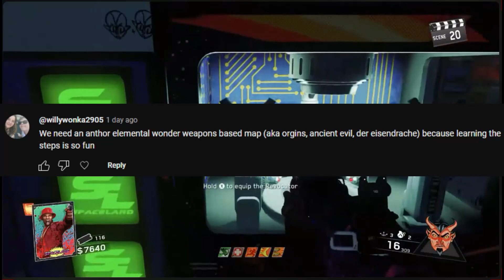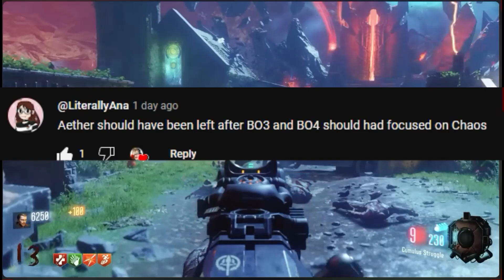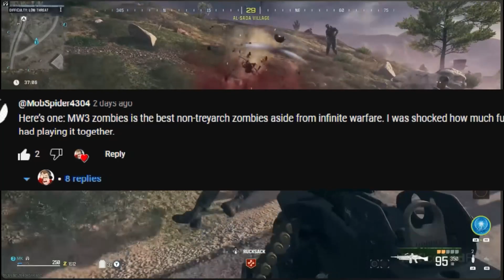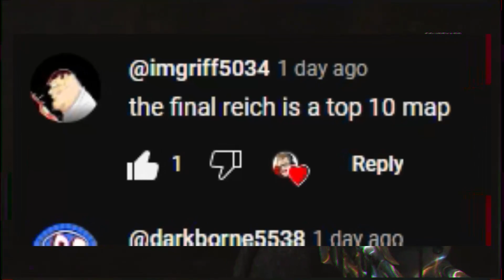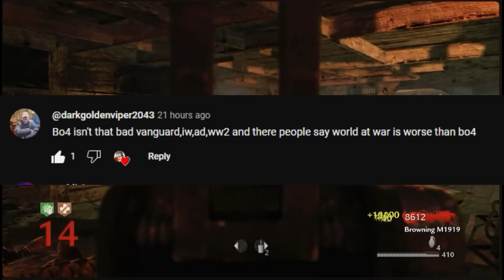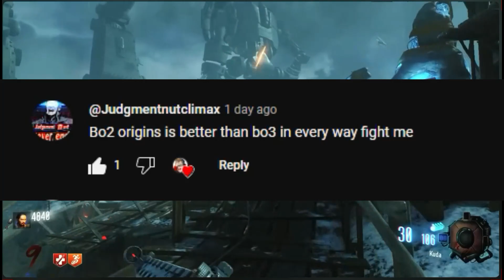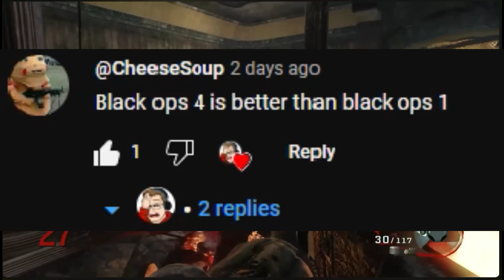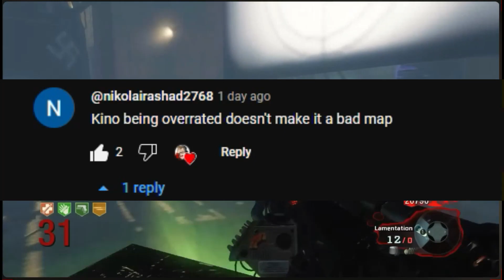Responding To Your Call Of Duty Zombies Hot Takes!!!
HOT TAKES ARE BACK!!! YAYYYY

Have a good time roasting yourselves in the comment section!

79% Of you haven't clicked the big red button yes ;) )

Music Used
Pretty much the whole BO1 Soundtrack, go listen for yourself!!

Gameplay From The Goats

- NoAnnoyingCommentaryZ
- MrDalekJD
- MrWoffleWaffles

Timestamps

Intro 00:00
Hot Takes 00:10
Outro 18:58

Socials:

I upload content updates/the occasional image of my stupid face XD

HMU, I Stream Usually A Variety Of Games With friends and viewers Monday/Wednesday/Friday at 2PM UK Time!

I occasionally post controversial nonsense XD

Same stuff as my YT Shorts but ALL the shorts on my 2 channels are on my Tiktok :)

If you wanna DM me or talk, Hit me up!

I also have a Discord server where you guys can join, hang out and chat with us to gain updates regarding future videos and streams!!

Link To The Server!!

Tips helps the channel and also allow me to purchase better equipment and new games!!